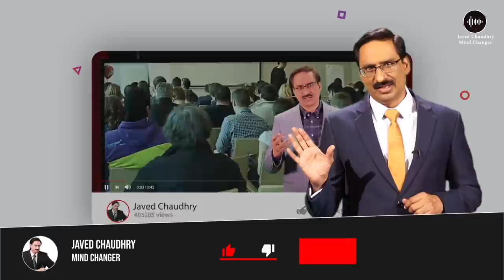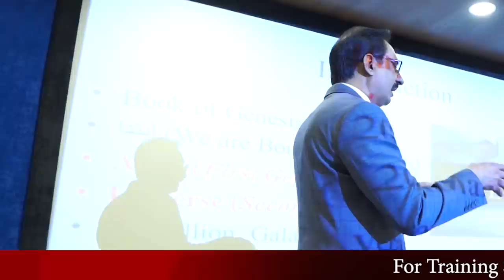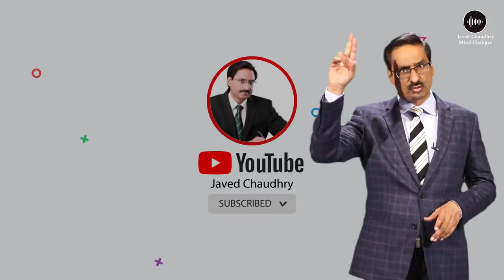Doing & Reading Is The Best Formula To Learn | Javed Chaudhry | SX1O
In this video we will be talking about the best formula of learning quickly. To know more about this video keep watching.